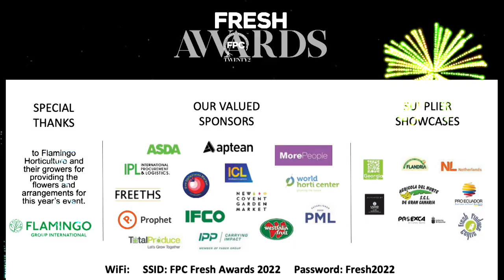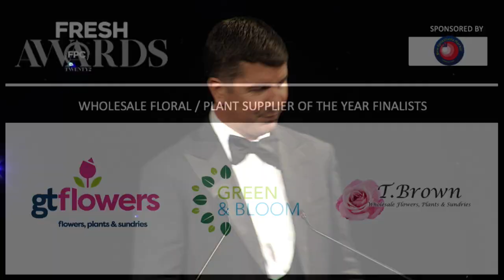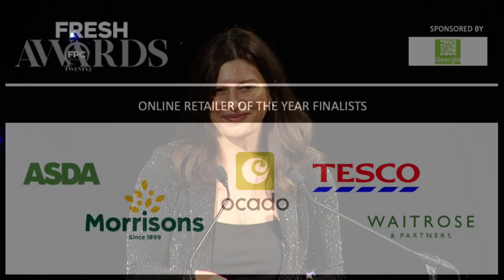FPC Fresh Awards 2022 Highlights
Watch highlights from the outstanding 2022 FPC Fresh Awards held at the prestigious Grosvenor House Hotel in London on Friday 16th October.